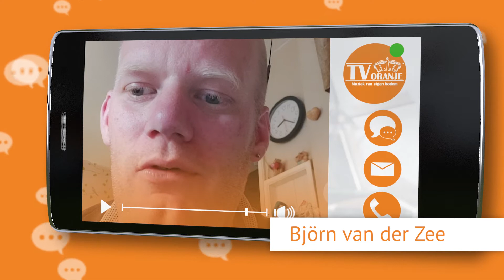TV Oranje app videoboodschap - Björn van der Zee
Via de TV Oranje app sprak Björn een videoboodschap in. Wil je ook een videoboodschap inspreken? Download dan nu de TV Oranje app op je telefoon of tablet